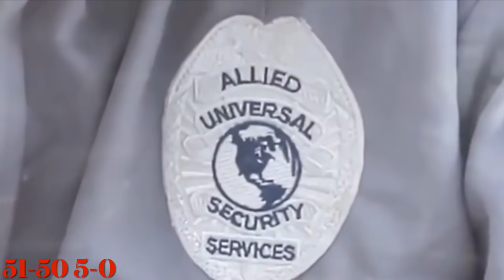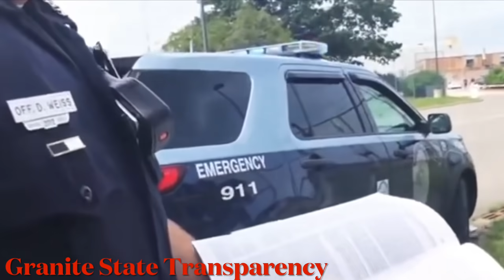1st Amendment Audit Fail - ID Refusal - First Amendment Audit Fail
Granite State Transparency

Original Videos Found At

** Music Used In Video Found at Links Below **

🎵 Track Info:

Artist:  Audio Hertz
Track: Klondike